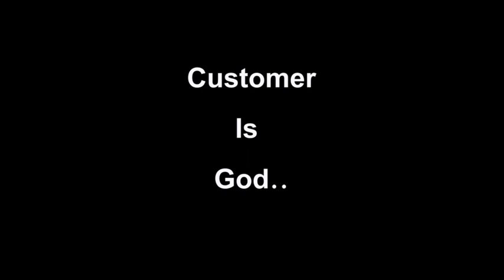Why customer is the God | Milton M Joseph| Corporate Training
The logic behind the caption ' Customer is God ' .The value of customer service in business. We can buy the same products from many people, but why the customer should choose you. It is only because of the experience you are giving to your customers.